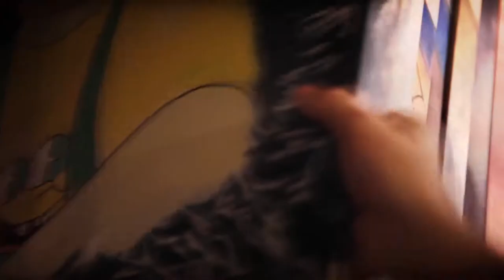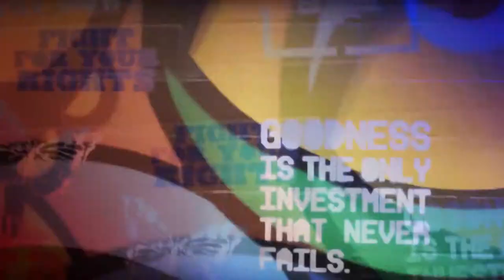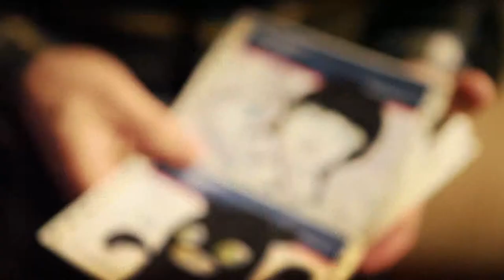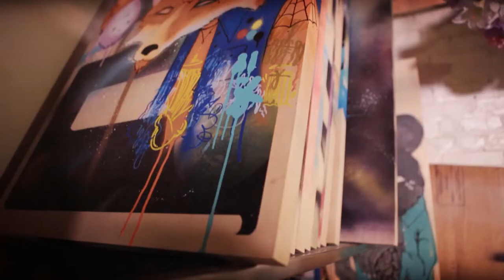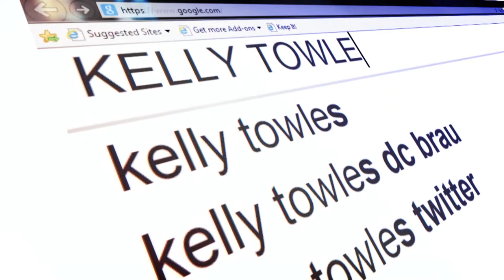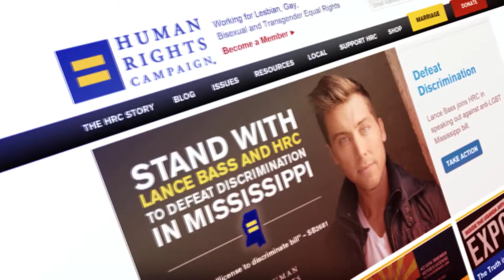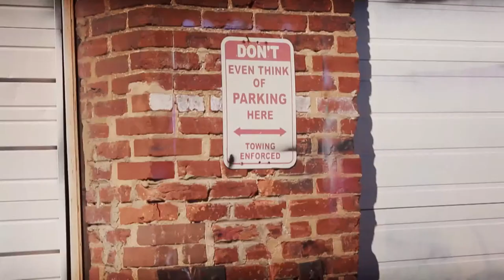Kelly Towles' art embraces differences, fights intolerance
Full Frame visits the studio of Kelly Towles. In the 1990’s, Towles began his street art career as an outlet for his troubled high school life. He started with traditional graffiti, but then started to incorporate characters, developing his own, unique style.